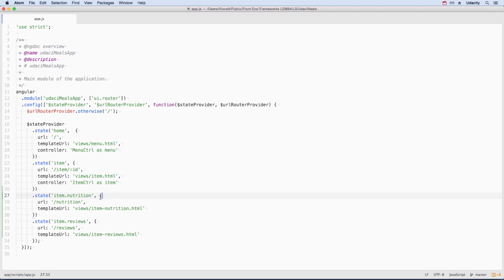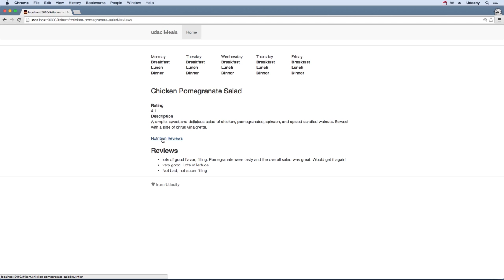Nested Views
This video is part of the Udacity course "Front End Frameworks".